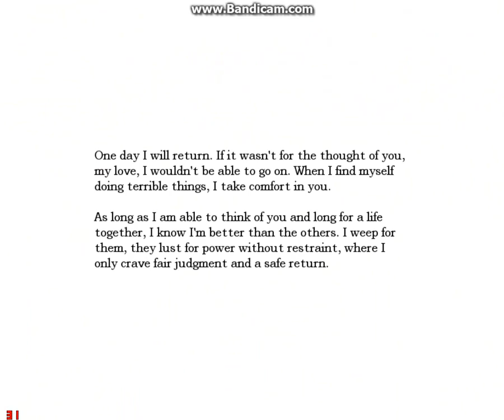Let's Play Amnesia, Part Three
I'm pretty sure something happens in this one. Maybe not.

Watch it and tell me if it does.